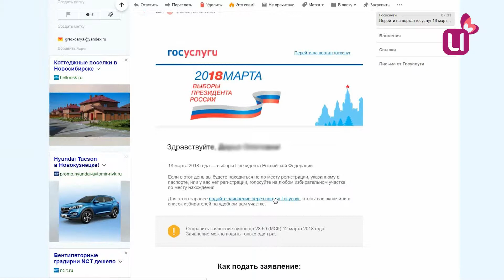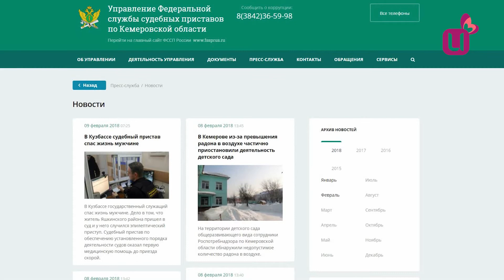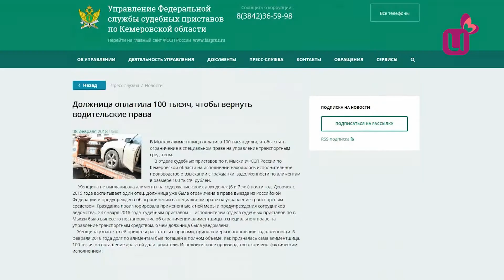Лук - то подорожал. Дайджест новостей